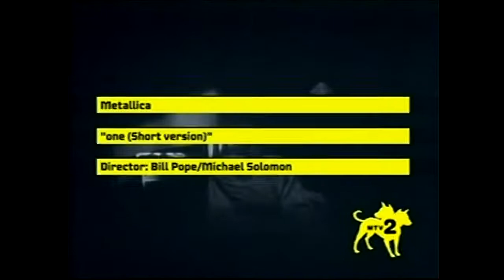Metallica - One (Short Version) (Official Video)